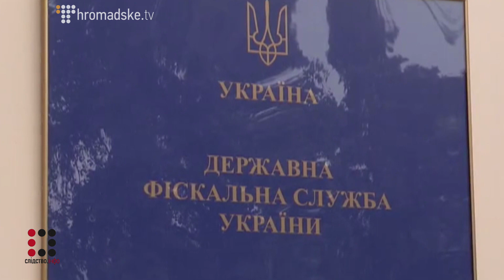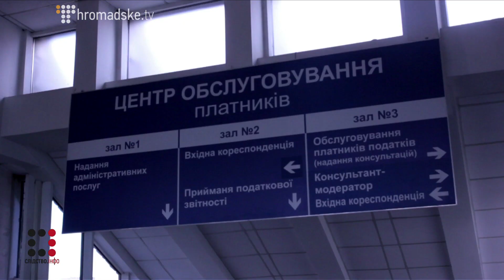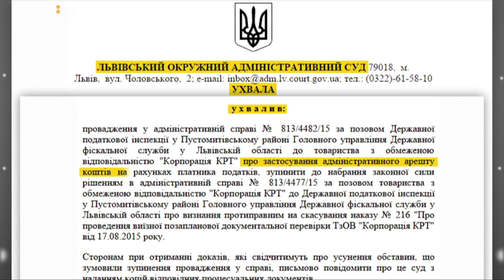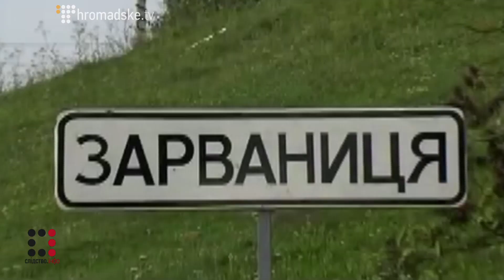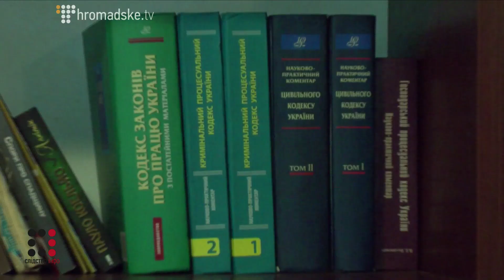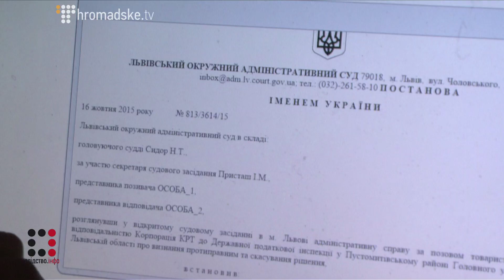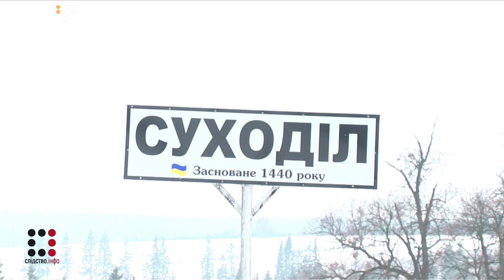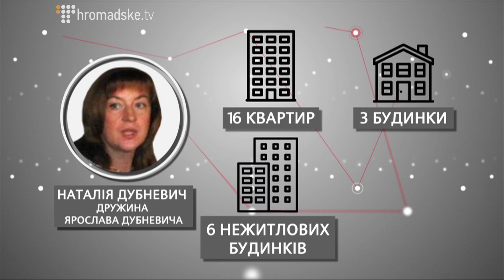"Галицькі королі" ІІ Матеріал Ольги Євстігнєєвої для "Слідства.Інфо"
У матеріалі Ольги Євстігнєєвої для 73-го випуску програми "Слідство.Інфо" від 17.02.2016:
Брати Дубневичі, бізнесмени та депутати президентського блоку, відомі своїми статками. А тепер вирішили прославитися війною з податковою, яка підозрює їхню фірму у спробах конвертації коштів.